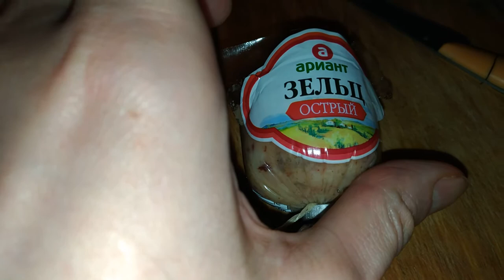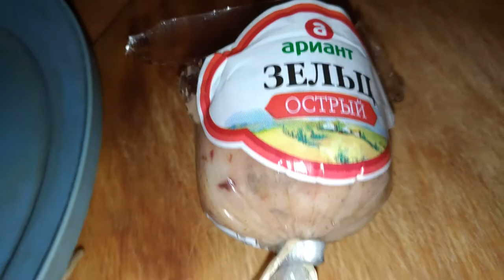Ариант зельц красное и белое зубы внутри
Ариант зельц.
Красное и белое.
Зубы в еде.

Канал прогресса.